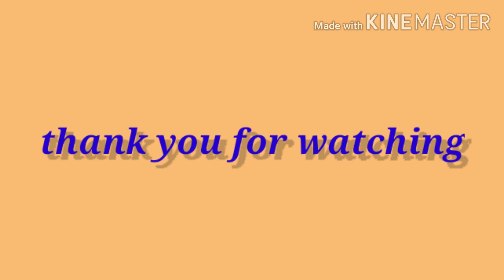How to draw female face free hand sketch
फ्री हैंड फीमेल फेस ड्रॉईंग कैसे करे(very easy)